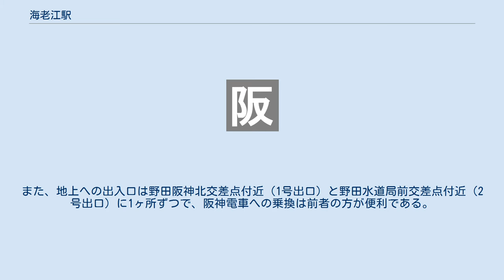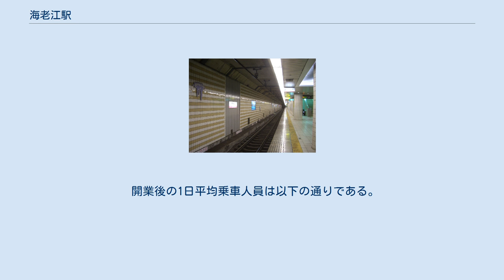海老江駅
地下鉄千日前線野田阪神駅との連絡口 コンコースにある野田藤のタイル壁画 2番線ホーム 海老江駅（えびええき）は、大阪府大阪市福島区海老江五丁目にある、西日本旅客鉄道（JR西日本）JR東西線の駅である。
駅シンボルは、当駅周辺が藤の名所であったことにちなみ、「野田藤」である。
駅カラーはベージュである。
 以下の駅と近接している。
 計画時の仮称は「野田阪神駅」となっており、他社の名称が駅名に含まれる可能性があった。
また、海老江にしたのは大阪環状線の野田駅と区別する意味合いを持つ。
 他社名の入る駅名としては野田阪神駅の他に京都市営地下鉄東西線の三条京阪駅、三岐鉄道三岐線近鉄富田駅がある。
かつては京成電鉄千葉線の「国鉄千葉駅前駅」があったが、国鉄分割民営化を機に「京成千葉駅」と改称されている。
 島式ホーム1面2線を持つ地下駅。
改札外の北新地寄りにある連絡通路から、地下鉄千日前線野田阪神駅へ繋がっている。
また、地上への出入口は野田阪神北交差点付近（1号出口）と野田水道局前交差点付近（2号出口）に1ヶ所ずつで、阪神電車への乗換は前者の方が便利である。
1992年4月3日、付近の建設現場で地下水が遮水壁を破って浸水し道路を陥没させる事故が発生し、民家34戸に被害が出た。
これが原因でJR東西線の開通は当初より2年遅れることになった。
また駅の地上に繋がる各出入り口付近には淀川の氾濫を想定して重厚な水防壁が設けられている。
 株式会社JR西日本交通サービスによる業務委託駅（北新地駅の被管理駅）かつICOCA利用可能駅（相互利用可能ICカードはICOCAの項を参照）。
 日中時間帯は1時間あたり区間快速・普通電車がそれぞれ4本の合計8本が停車する。
すべての列車が停車する。
 2019年（令和元年）度の1日平均乗車人員は11,960人である。
 出典